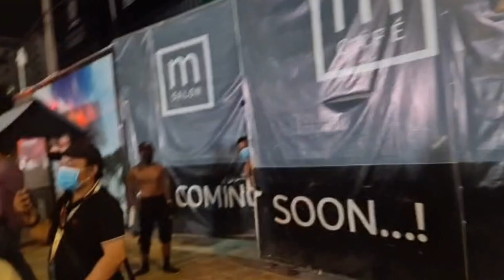អង្គុយចុចទូរស័ព្ទក្នុងPass App ត្រូវបានក្រុមចោរឆក់ទូរស៍ព្ទបានសម្រច I Phone 11 បណ្ដាលឲ្យកង់បីក្រឡាប់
អរគុណបងប្អូនទាំងអស់គ្នា